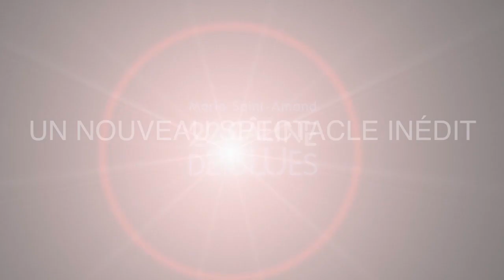Saint Amand Blues 2022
Mario Saint-Amand chante les mots de Pierre Harel, de Plume Latraverse en passant par Michel Rivard, pour ne nommer que ceux-ci. Saint-Amand raconte les histoires derrière les chansons qui se sont inscrites au panthéon de la musique québécoise et canadienne-française et que le regretté chanteur Gerry Boulet a transmis à plus d’une génération qui les chante à leur tour.